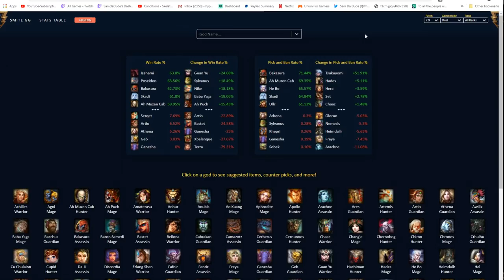SINGLE HANDEDLY BRINGING GANESHA WINRATE ABOVE 0% - Grandmasters Ranked 1v1 Duel - SMITE